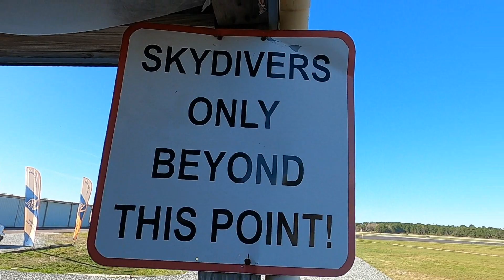Swoopware: Skydive - Brenden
Swoopware: Skydiving Video - Brenden